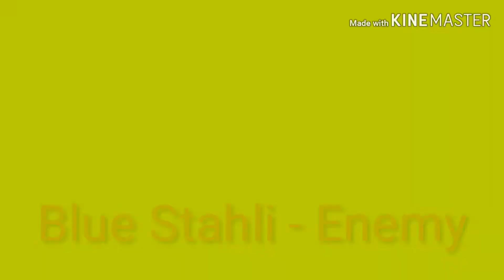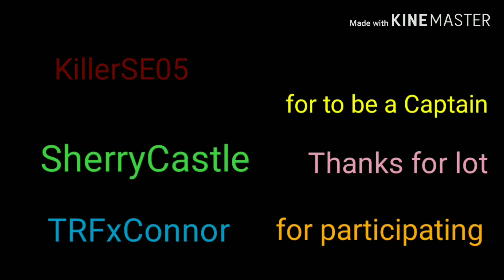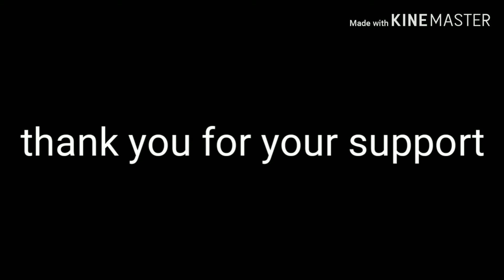(TRF) Killer's Free Fire Montage #3: Rise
Finally done to make this video. The third montage is here. Still don't know how to make this video to be come epic. I hope you enjoy this video

Special Thanks:
- KillerSE05
- SerryCastle
- TRFxConnor
Thank you for participating for make this video
Montage #4 : Coming Soon in June/July